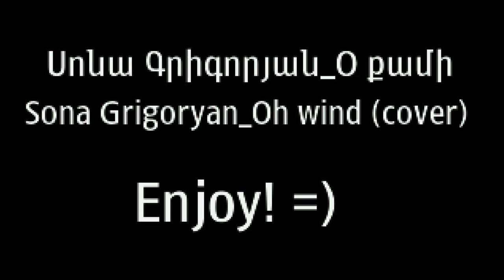Sona Grigoryan O qami (cover) 26.05.2014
My first recording.